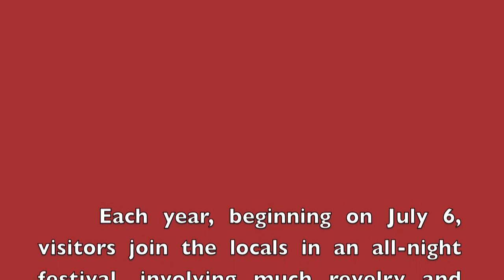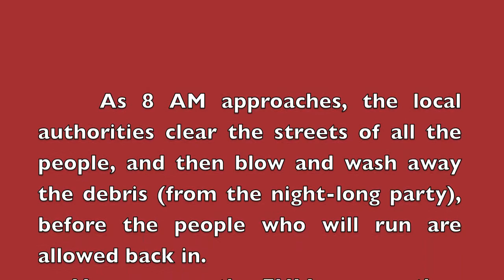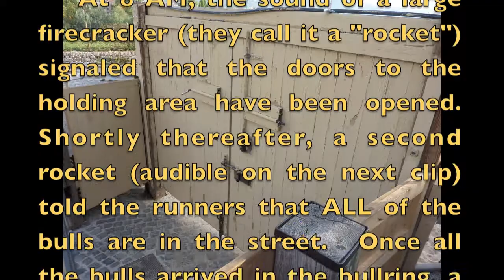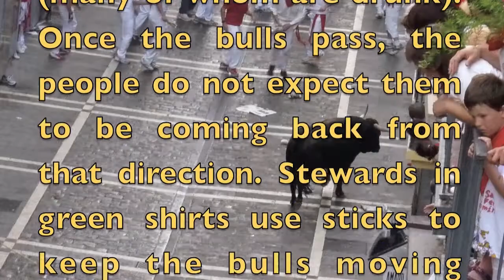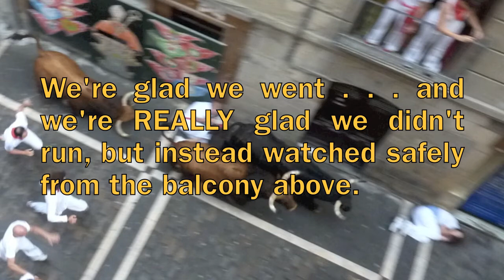The Running of the Bulls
During our trip to Spain this summer, we stopped in Pamplona for the Running of the Bulls.